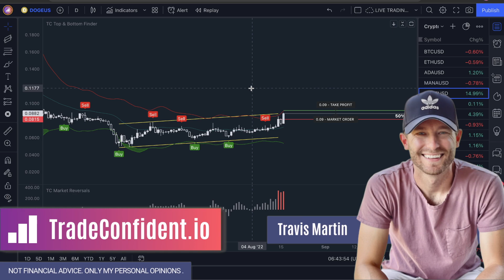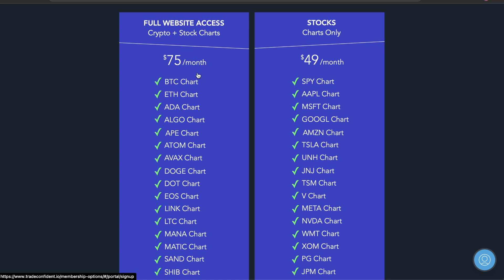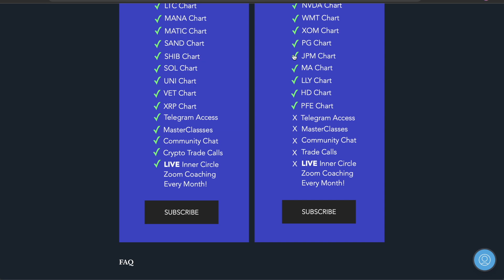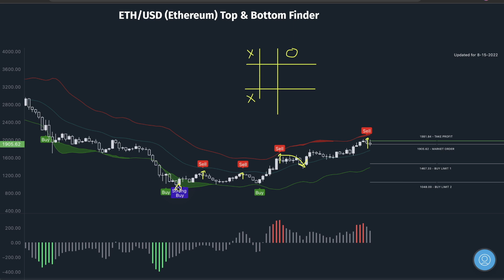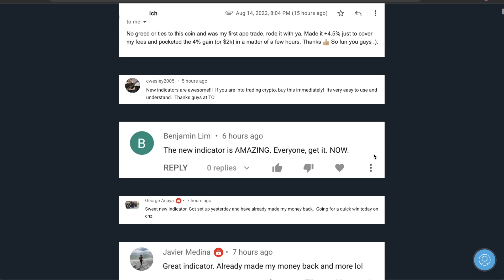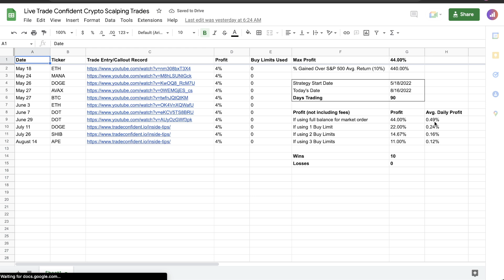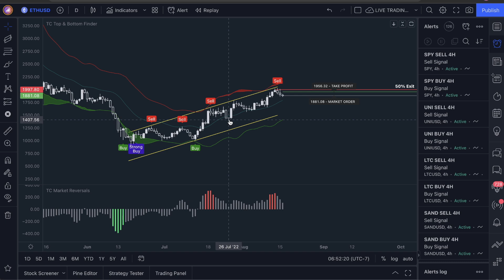"CRAZY!!" INDICATOR CALLED EXACT $2K TOP OF ETH! [HERE'S WHAT IT'S SHOWING NOW]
♥️ Subscribe for videos like this :) In this video, I’ll show you how this indicator was able to call the tops of ETH to the exact daily candle and what it's showing now. I will also show you how to set up alerts and what to look for next to get into the market before it's expected to see another bull run. Trading becomes SO MUCH FUN when you have a tool like this call tops and bottom!

Snag a membership below along with the indicators and I'll see you in the telegram channel today :)

_GRAB THE GOOD STUFF!_

Video Topics